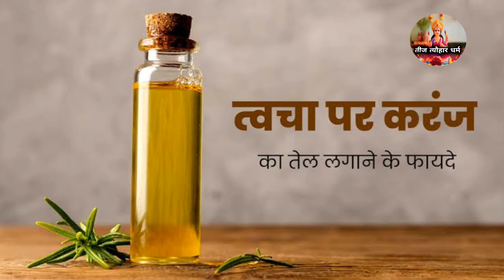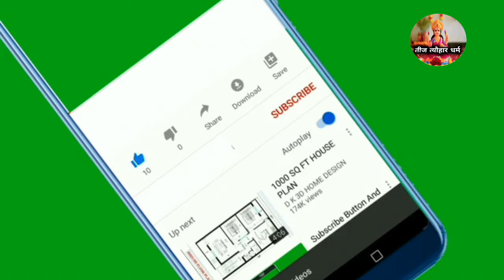करंज की राख शरीर के जिस अंग पे लगाओगे सालो पुराना रोग 2 सेकंड में खत्म जड़ीबूटी करंज का चमत्कारी पेड़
1000 घोड़ो की ताकत 7 दिन के अन्दर //जब दुनिया साथ छोड़ दे तो ये जड़ी बूटी काम आयेगा//इस जड़ी बूटी की जानकारी हमेशा काम आयेगा ? जब दुनिया साथ छोड़ दे तो ये जड़ी बूटी काम आयेगा//

what is the rate of gold today and gold rate today and india gold rate today & gold price or price of gold &  india gold price